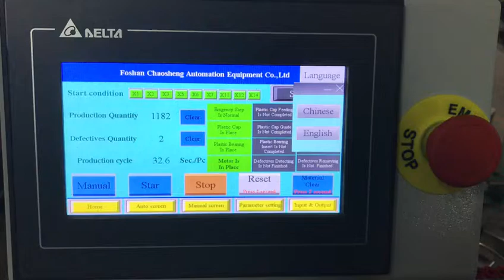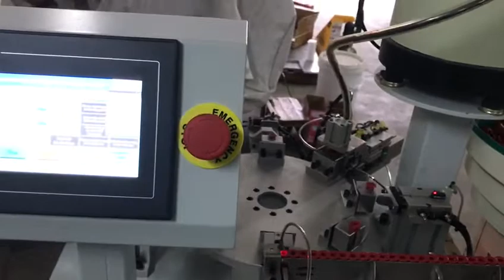mini roller making machine testing for Turkey Customer (end-bearing inserting machine )